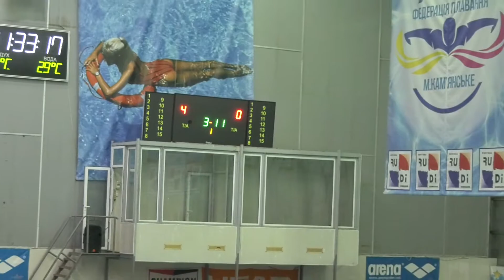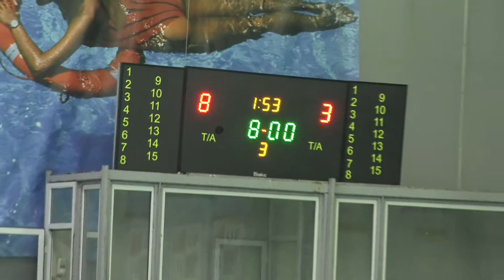зб.Харківської обл. - зб. України (U-16) / 2 тур // 23.11.2018 // Чемпіонат України 2018/2019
Чемпіонат України з водного поло серед чоловічих команд сезону 2018/2019 рр.  // 2 тур // 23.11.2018
Кам'янське, б-н МіКомп
24) зб.Харківської обл. - зб. України (U-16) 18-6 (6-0, 2-3, 6-1, 4-2)

Запис матчів регулярного чемпіонату України - це спільний проект сайту та збірної Харківської області (офіційний сайт